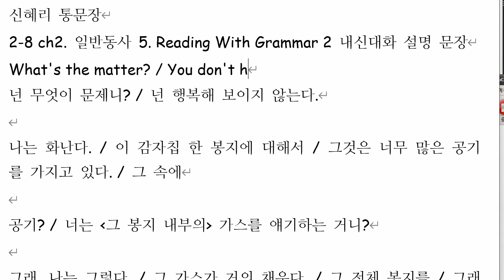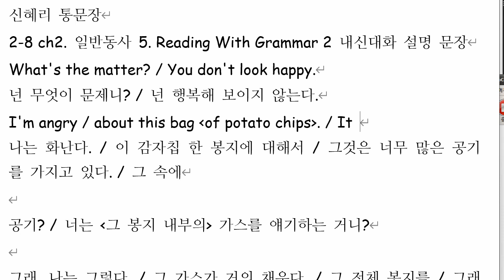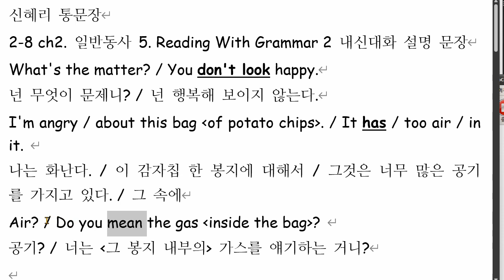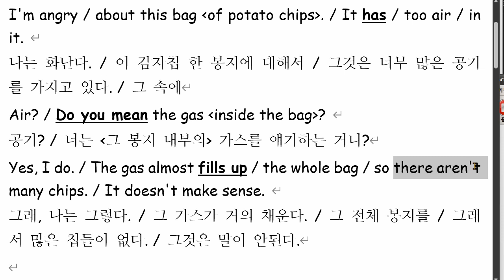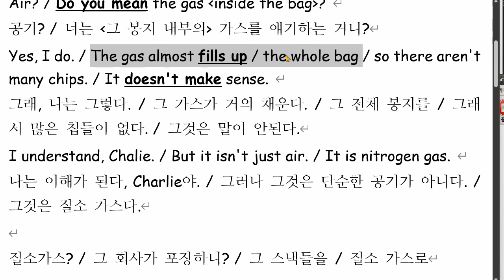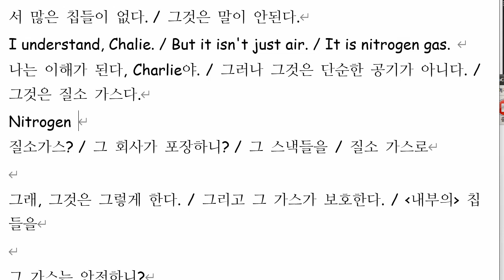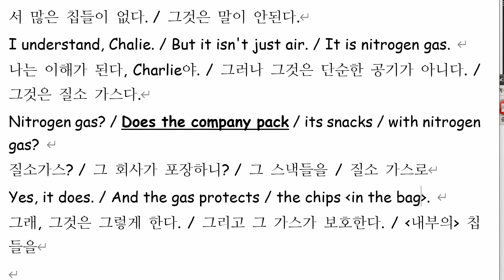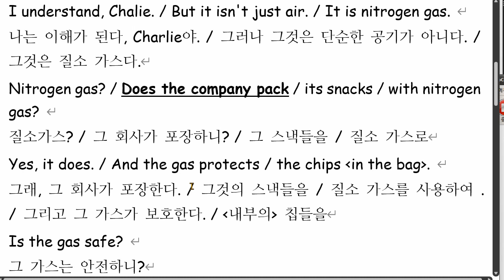신혜리 2022 01 13 중등대비 문법 통문장 성취도 90